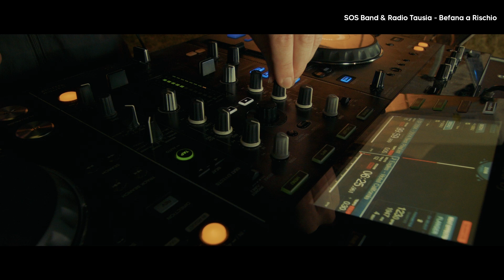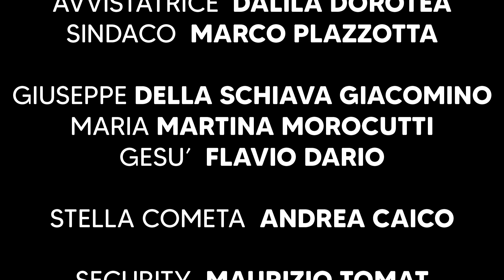Befana a Rischio - Radio Tausia & SOS Band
La canzone di Natale di Radio Tausia e SOS Band Udine 😎
La tradizione incontra l'innovazione nel brano "Befana a Rischio" parody cover di Italo Disco dei THE KOLORS.
Nel video raccontiamo l'avvincente storia  moderna dell'arrivo complicato dei Re Magi nel 2023 🤣